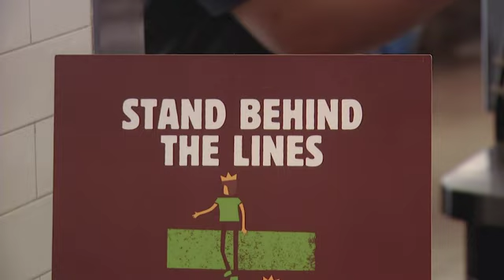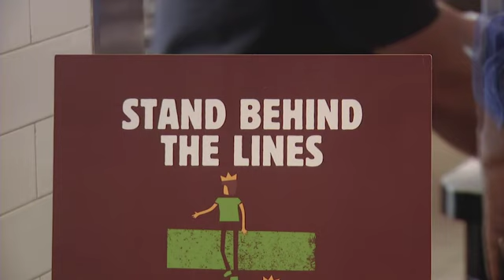Chains see sales improving as dining rooms reopen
Restaurant Brands International, which owns Burger King, Popeyes and Tim Hortons, has opened around 1,500 dining rooms, or 15% of its U.S. total. (May 21)